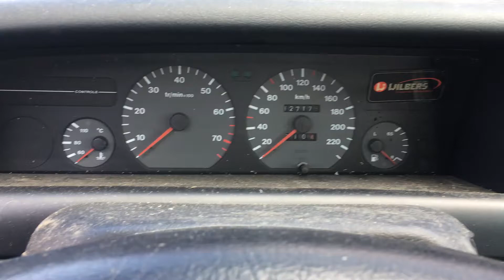S 5494 ДВС (Двигатель) Citroen Xantia 1.8i LFY XU7JP4